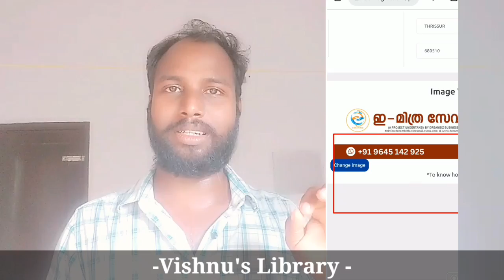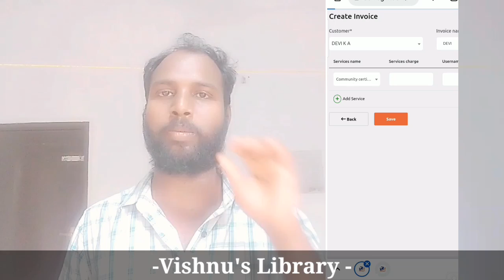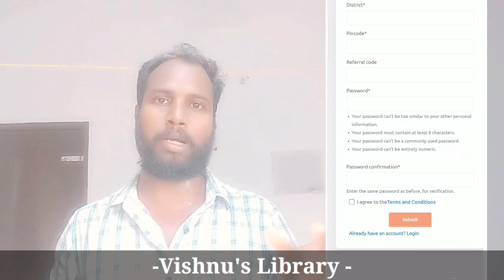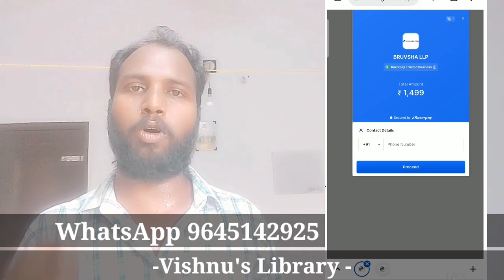ജനസേവന കേന്ദ്രങ്ങൾക്ക് ഒരു സഹായി. A helper for Janasevana kendram. How To Start A Janasevana Kendram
ജനസേവന കേന്ദ്രങ്ങൾക്ക് ഒരു സഹായി

Vishnu's Library
Vishnus library